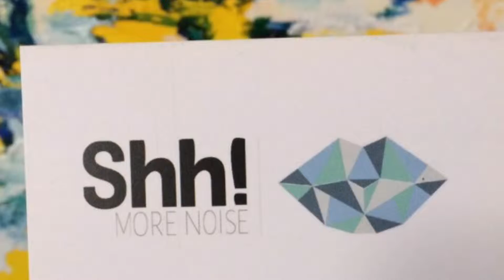Strategisk Samarbejde Samarbejdet på et muligt sidespor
Samarbejder er muligvis vanskeligere end parforhold. Et af mine strategiske samarbejder i pipelinen er ved at bevæge sig i en retning, som jeg ikke er helt tryg ved. Hør mine tanker herom.